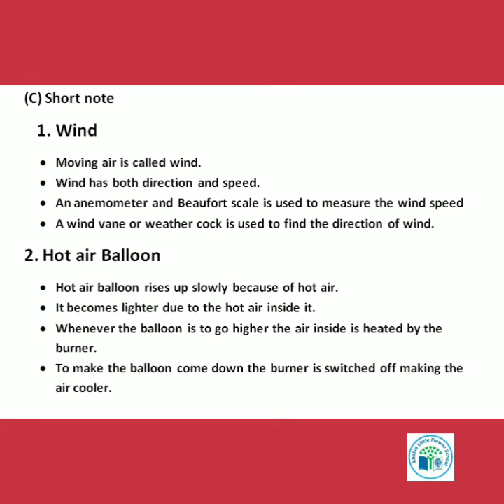GRADE 3 |SCIENCE| CH 10 | AIR |PART 5| KHALSA LITTLE FLOWER SCHOOL